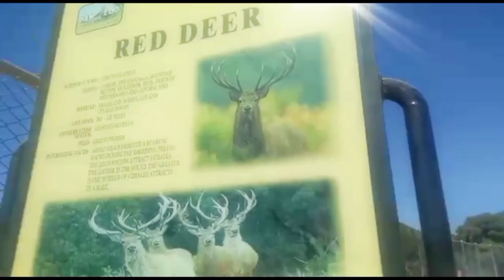hiran pose day rah hy😂 ||danzoo me itne sari deers 😁||red deers || deers walk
Hiran asay pose day raha tha jese passport size photo lyni ho 😂😂😂